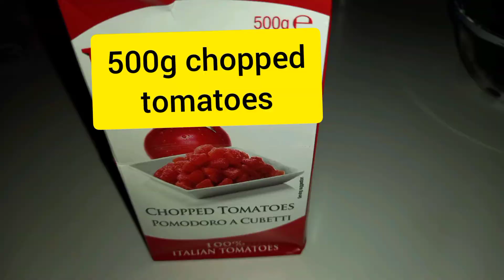CHICKEN CACCIATORE II NETZKIE'S HUB